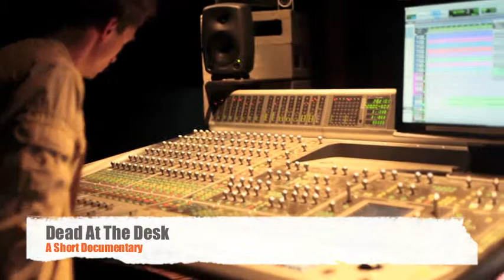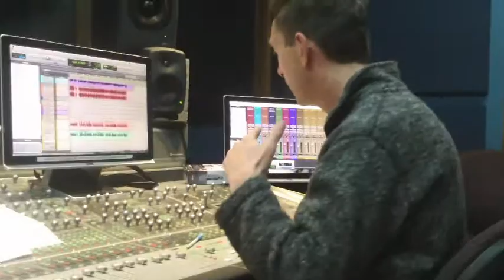Dead At The Desk - In The Studio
Here's a little thing I pieced together of the studio whilst we were making a few tracks for Dead At The Desk. The song is called "Every Day For The Pay".

DEAD AT THE DESK - SOME INFO
For the major study component of my Masters, I have produced part of a concept album. My definition of the term concept album, devised from previous research is that "a concept album is a package of songs originally intended as an album, performed by the same artist that portrays a perceived unity or connectivity through lyrical, musical, or visual devices, or combination thereof."

My objective for this project was the utilization of lyrical and musical devices to permit a listener to perceive connection between the songs. The album I am producing, Dead At The Desk, comprises eighteen tracks.

The composer and artist for the project is Jarrod Murphy, a songwriter and good friend I have known for twenty years. His brief to me was to:
• Produce releasable recordings from supplied demos.
• Make the majority of instrumentation, performance and mixing decisions based on a reference album.
• Utilise production strategies to connect all the tracks.
• Engineer the recordings.

Jarrod supplied me with rough demos of his songs. These were MIDI-based backing tracks with rough vocal takes. These files were then imported into Pro Tools  for further development. The production process involved:
• Keeping original demo parts where appropriate
• Replacing the original MIDI instrumentation with authentic instruments or other MIDI sounds
• Adding new instrumentation

Whilst the songs were heavily altered from the original demo, some elements from the demos made it on to the final version.

Jarrod and I agreed on a reference album. Spilt Milk (Jellyfish 1993) is a concept album and I examined the way in which lyrical and musical devices were used to enhance the conceptual experience. Other influential albums were Sgt. Peppers Lonely Hearts Club band by the Beatles.

The main linking device between all the songs on "Dead At The Desk" is a lyrical narrative. The story is set in a typical office, and one day it is discovered that an office worker has died at his desk, but it has gone unnoticed for a number of days. Once finally discovered, the death acts as a wakeup call for the main character of the story, Vincent. He decides to change his whole approach to life.

To convey the idea of a concept album I felt that I could contribute more with musical devices, as I did not write the lyrics. Similar to my research, I decided to incorporate cohesive devices that were narrative support as well as non-narrative.

EVERY DAY FOR THE PAY
If you listen to "Every Day For The Pay", you will hear a number of lyrical and musical devices used to help link the tracks. In summary:

- A big range of instruments. There's a lot of cool sounds in here. For the whole album, I wanted to work with as many people as possible, so I've tried to record as many authentic instruments as possible.
 - Lots of instruments - This song, like all the others on the project feature over 80 instrument tracks. For a full list, see the credits list at the bottom.
- Core musicians - I have a list of 4 musicians that play on all tracks - Jarrod Murphy (guitar and vocals), Katie Carr (vocals), Dave Kirby (drums), Tom Cox (piano)
- Script - this will turn into a stage production at some stage, and Jarrod has written part of the script. Some lines of the script are featured in this track.
- Different characters - since there is a narrative, we decided to use different characters to make it easier to understand the story.
- Segue - The beginning of this track on the album is joined without interruption to the first track "Overture".
- Unlikely sound - every track on the album features an unlikely sound, a sound that you would not normally associate with that genre. This pop song features a banjo.
- The use of sound effects was another musical device that supports the narrative. Office machinery samples were used on "Every Day For The Pay" -- a song set in an office.

I've tried to avoid MIDI and sample-based instruments, but time and availability of instruments could not make this a reality. However, I did get to record loads of great sounds. See credit list.

Written by: Jarrod Murphy
Produced by: Jason de Wilde and Jarrod Murphy
Lead Vocals: Jarrod Murphy, Danny Murphy, Simon Bates
Backing Vocals: Jarrod Murphy, Danny Murphy, Simon Bates, Katie Carr, Mali Koa Hood, and Nadia Aya Abdelghani
Drums: David Kirby
Bass: Tom McGrath
Piano: Tom Cox
Keyboards: Scott Saunders
Hammond Organ: Jamie Rigg
Accordion: Amelia Granturco
Programming: Jarrod Murphy and Jason de Wilde
Banjo: Pat Nellestein
Guitars: Rex Goh
Percussion: Tom McCrae
Sax: Julian Gough
Trumpet: Paul Thorne
Trombone: Ben Gurton
Horn Arrangements: Julian Gough
String Arrangements: Michelle Osis